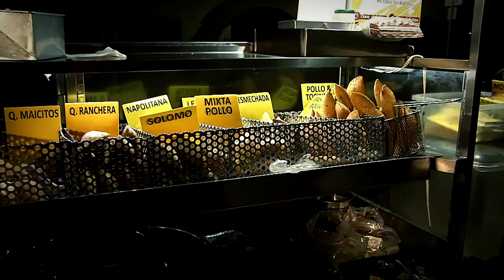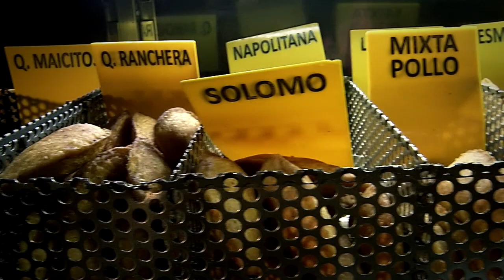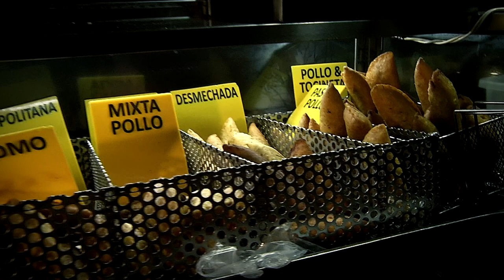Empanadas de La Milagrosa [A qué sabe Medellín] Telemedellín